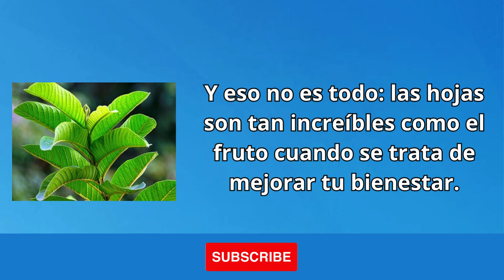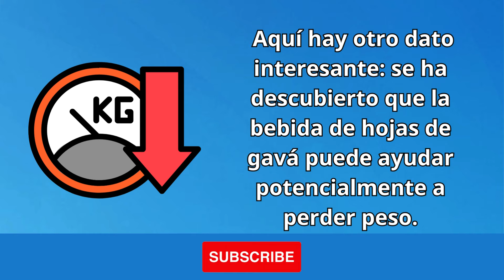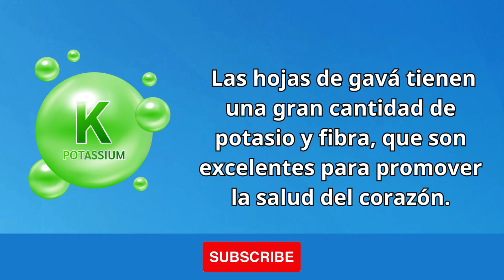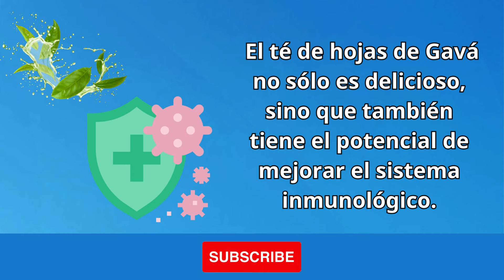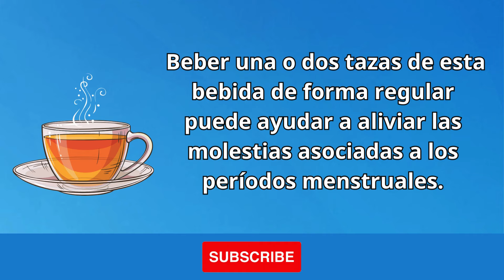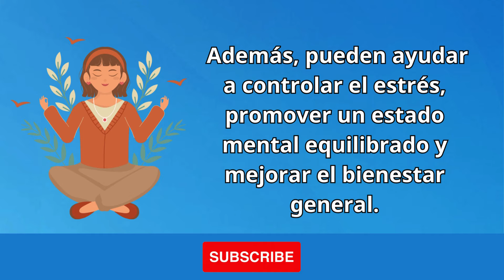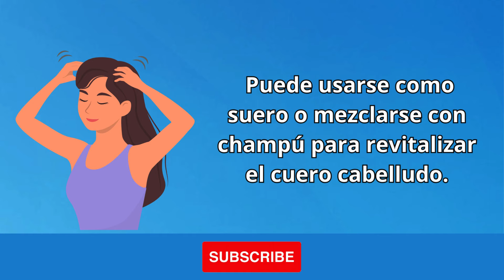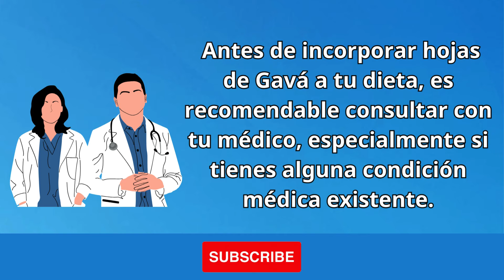El Secreto MILENARIO para la Salud que las FARMACÉUTICAS NO QUIEREN que SEPAS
Descubre los increíbles beneficios para la salud del té de hoja de guayaba! 🌿 En este video, exploramos 11 razones para incorporar esta poderosa bebida natural en tu rutina diaria. ¡Mejora tu salud de forma natural!
¿Buscas una forma natural de mejorar tu bienestar? El té de hoja de guayaba podría ser la respuesta. Este video revela los sorprendentes beneficios para la salud de esta bebida tradicional, respaldados por la ciencia moderna.
Aprende sobre:
✅ Reducir el colesterol y proteger la salud del corazón
✅ Mejorar la función cerebral y la memoria
✅ Ayudar en la pérdida de peso
✅ Regular los niveles de azúcar en la sangre
✅ Fortalecer el sistema inmunológico
✅ Aliviar los dolores menstruales
✅ Combatir el estrés y la ansiedad
✅ Mejorar la salud visual
✅ Promover la salud de la piel y el cabello
✅ Aliviar la diarrea
¡No te pierdas esta información valiosa! Mira el video completo y descubre cómo el té de hoja de guayaba puede transformar tu salud.
Consideraciones adicionales:
Utilizar palabras clave relevantes: Investiga palabras clave relacionadas con el té de hoja de guayaba y la salud natural para incluirlas en la descripción.
Mantener la descripción concisa e informativa: No la hagas demasiado larga, pero asegúrate de proporcionar suficiente información para atraer a los espectadores.
Añadir timestamps: Si el video es largo, puedes añadir timestamps para que los usuarios puedan saltar a las secciones que les interesan.
¡Esperamos que esta descripción SEO te ayude a obtener más visitas y engagement en tu video!